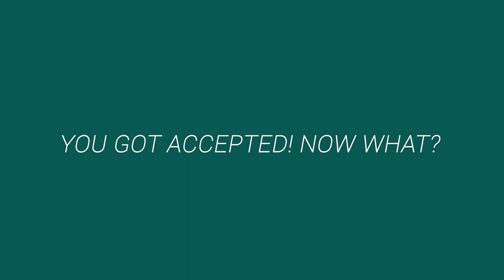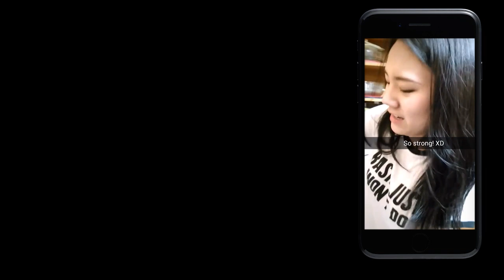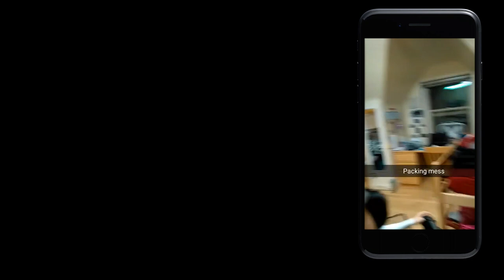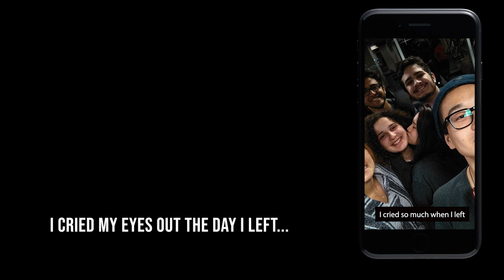Thomas Jefferson Scholarship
[short description]
👇 You can find all the links you need and the outline of the video, further down in the description.

🔗 IMPORTANT LINKS

Exemption from differential tuition fees depending on the program of studies and the region

For questions about education in Tunisia or Canada - The Ploops Academy is the perfect place for you! The Ploops Academy is an online community for people who want to change their lives through education. In the academy, you can ask questions, help others with your experience and join our webinars in relation to education. See you there!

☑️ VIDEO OUTLINE
00:00

Any information provided on my Youtube Channel (@ploopa_) is of a general nature and is for educational/informational purposes only. It is not intended as a substitute for professional advice or a guarantee of outcome. Should you decide to act upon any information on this channel, please proceed with caution.
Information is gathered and shared from reputable sources; however, this channel is not responsible for errors or omissions in reporting or explanation. Viewers are advised to seek specific legal advice by contacting Immigration Lawyers that are active members of a Law Society in Canada or Immigration Consultants registered by ICCRC. If you want to make sure that you are up to date with the latest changes, please visit the Immigration Refugees and Citizenship Canada website at cic.gc.ca